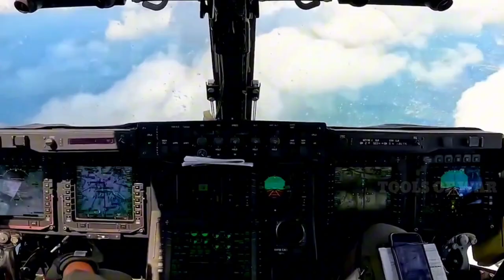V-22 Osprey: The Most Advanced Hybrid Aircraft Ever Made By The US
The first V-22 was rolled out to the public in May 1988, but changing priorities that year led the US Army to pull out of the program. Skyrocketing development costs—the development budget was first set at $2.5 billion in 1986 but ballooned to a projected $30 billion in 1988—led SecDef Dick Cheney (yep, that Dick Cheney) to try to defund the Osprey program multiple times from 1989 to 1992, but he was overruled by Congressional vote.